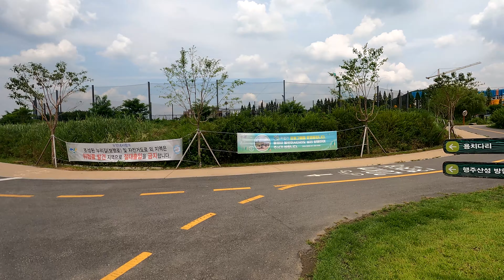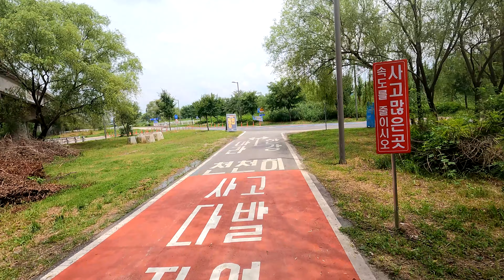[고양 덕은동 → 행주대교 → 서울 아라한강갑문] 자전거 라이딩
안녕하세요~
포링의 일상여행입니다.
고양 덕은동부터 행주대교를 거쳐, 서울 개화동(아라한강갑문)까지 자전거 라이딩 영상입니다.